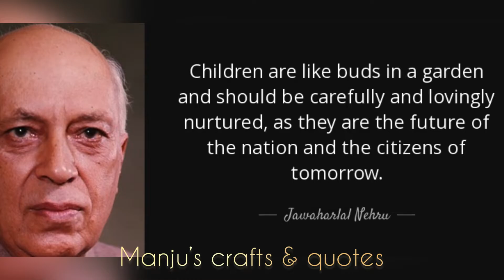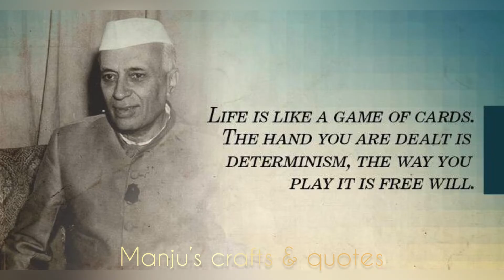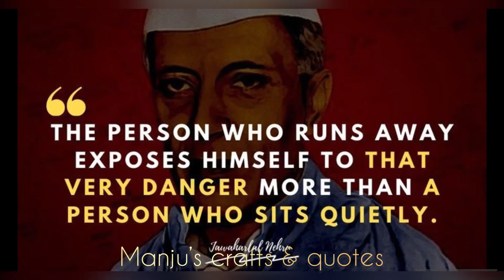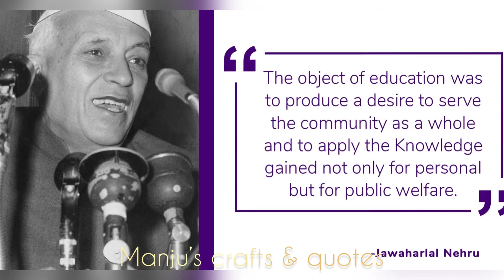Jawaharlal Nehru’s Best quotes and words for children | Rare video of Nehru’s birthday with children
Hi friends, in today’s video I have shared the best quotes of Pandit Jawaharlal Nehru’s fir children students and on education.

Also shared a rare video of Nehru’s birthday celebration with children sharing his vision and thoughts to them.